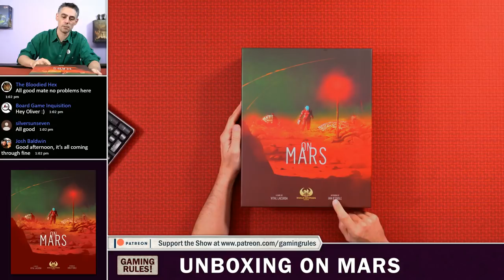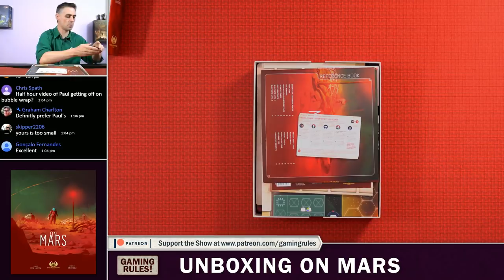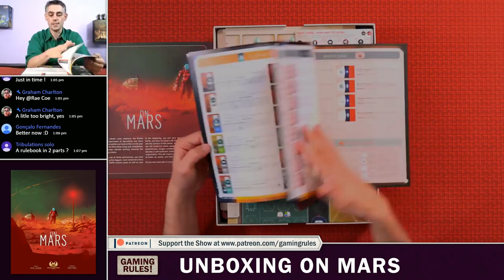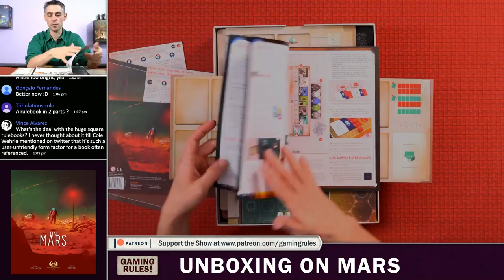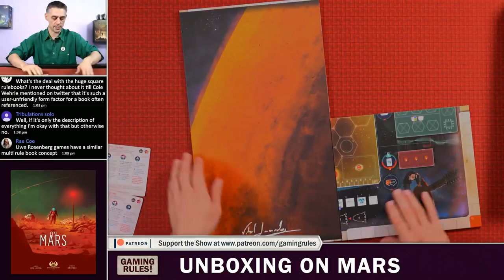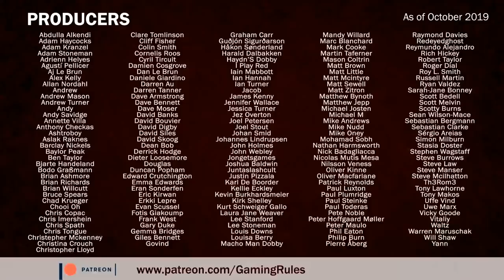On Mars - Live Unboxing from Gaming Rules!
This is a live unboxing video for On Mars.